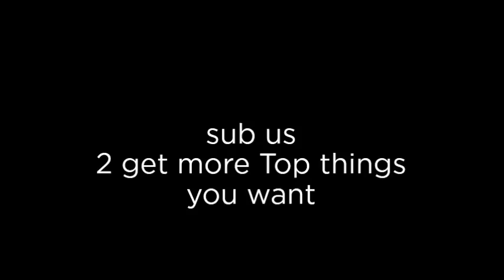Top 10 best beauty brands of 2017【Who is No.1 ?】